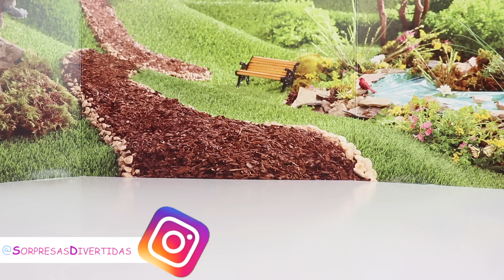Rapunzel y Blancanieves van al SPA Juguetes de slime y espuma - Cuidados de muñecas Barbie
Las princesas Barbie Rapunzel y Blancanieves van en coche al SPA de juguetes de Sorpresas Divertidas.
Os enseño cómo cuido el pelo de mis muñecas barbie, las baño en slime relajante y un baño con mucha espuma para Rapunzel.

Sorpresas Divertidas
43420 Tarragona
ESPAÑA